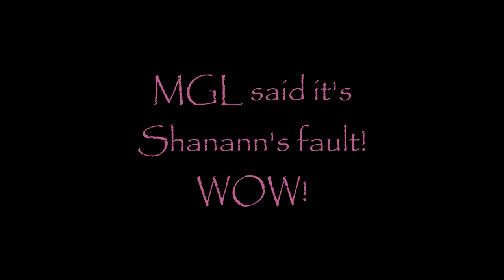MGL says Shanann caused Chris to just Snap!